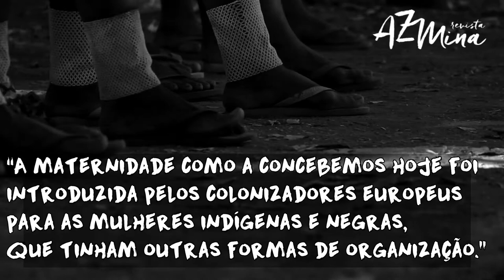Entrelaços teaser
Por uma semana, convivemos com indígenas de sete etniasno meio do cerrado. Comendo, cantando, dançando, rezando, ralando mandioca, contando volta de colar de miçanga, recebendo pintura corporal. Foi assim que entendemos que há muito mais maneiras de ver a maternidade do que imaginamos.

Leia a reportagem completa em azmina.com.br